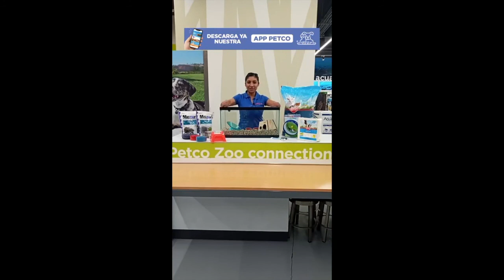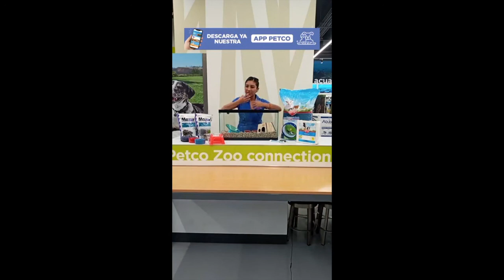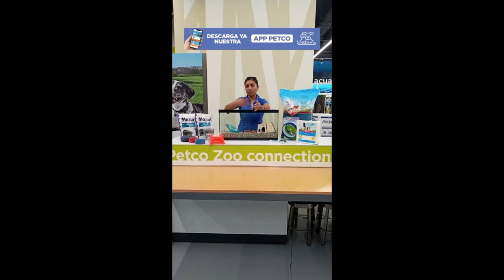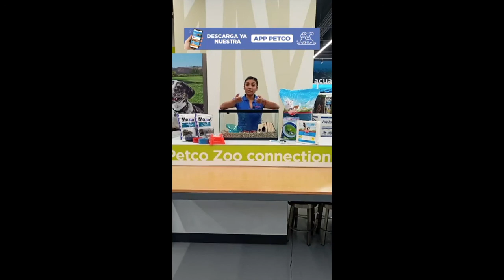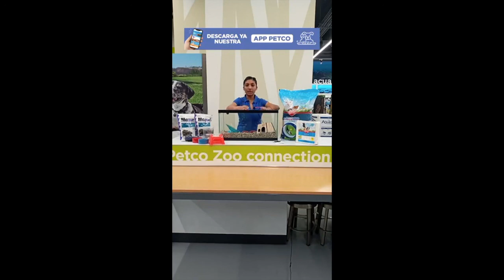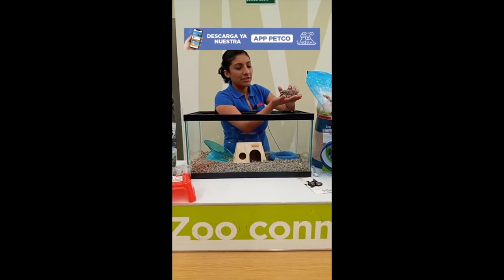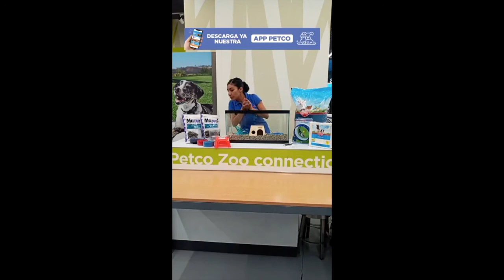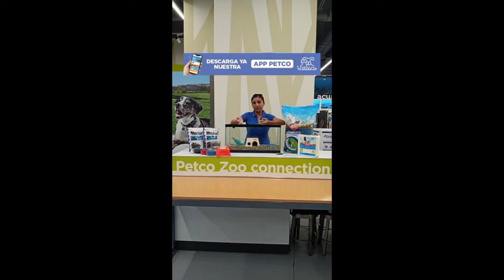Conociendo al erizo africano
Conoce sobre este pequeño amigo, sus orígenes, hábitos y cuidados.